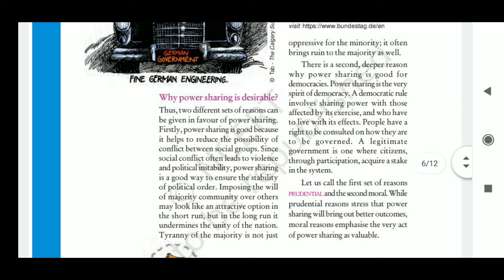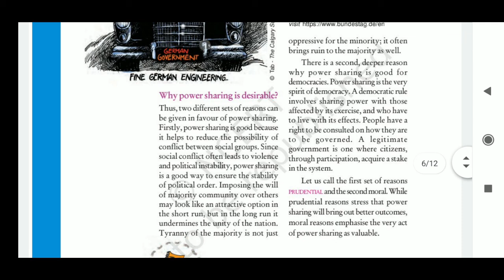Power Sharing| Part-04 | Political Science | Social Science | Class X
Power Sharing
Political Science
Class 10
Social Science